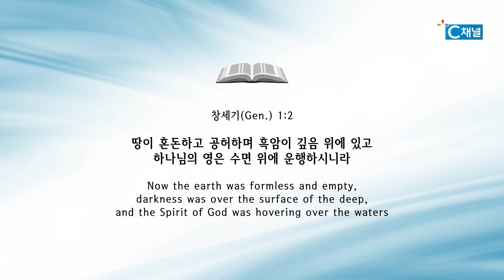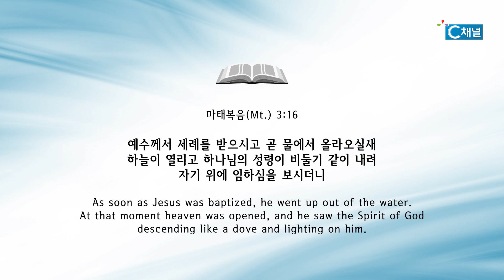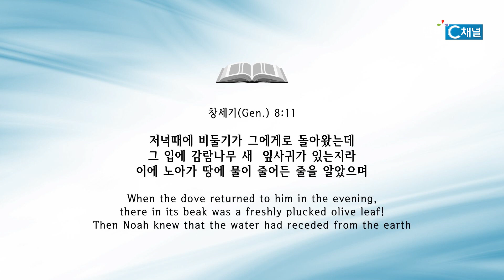허연행 목사 '다시 시작하게 하시는 하나님'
다시 시작하게 하시는 하나님/고린도후서 5:17
프라미스교회 허연행 목사
2024년 5월 19일 주일 설교